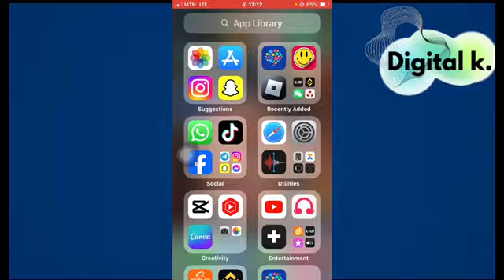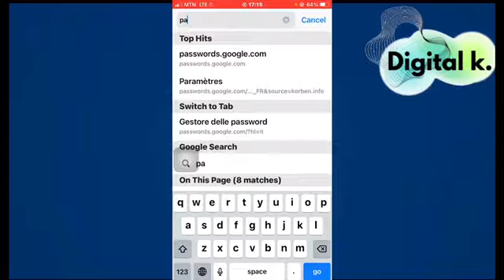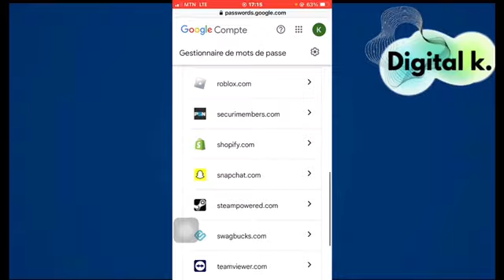Comment Retrouver Son Mot De Passe Discord (NOUVEAU 2025)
Dans cette vidéo , je vais te montrer  Comment Retrouver Son Mot De Passe Discord

Je te montre dans cette vidéo  Comment Retrouver Son Mot De Passe Discord

A la fin de cette vidéo , tu sauras Comment Retrouver Son Mot De Passe Discord

Cette chaine YouTube a pour but de vous produire essentiellement du contenu éducatif, pour la résolution de vos problèmes concernant le digital.

A BIENTOT….